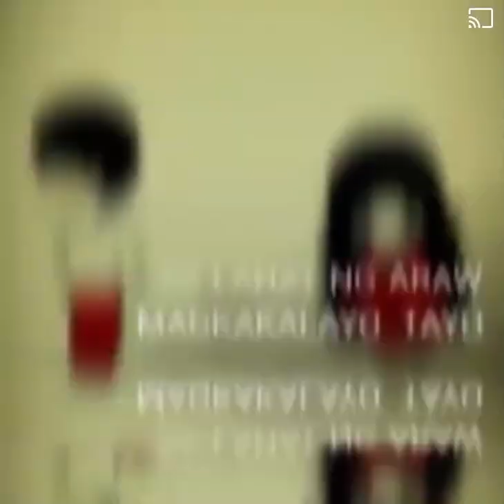Para sa mga ka LDR Jan Kapit lang